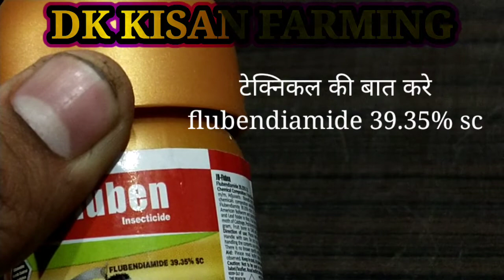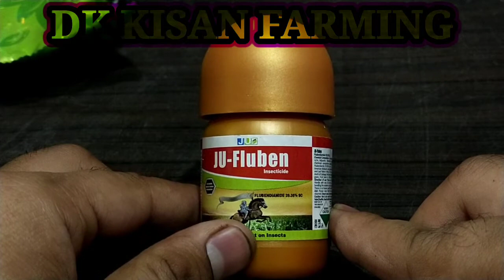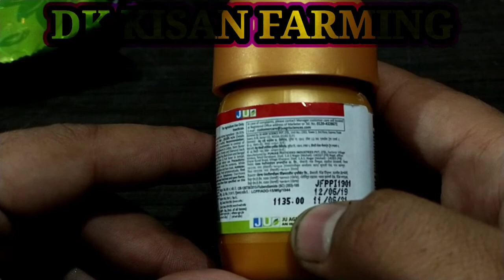JU-Fluben# ||Flubendamid39.35% sc || इल्लियों के लिये पूरी जानकारी देखे और उपयोग करे